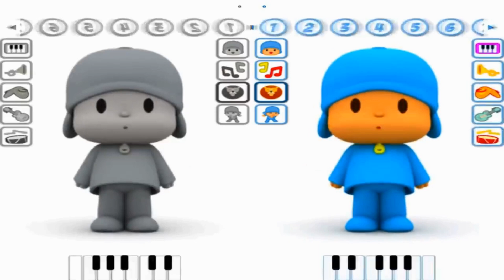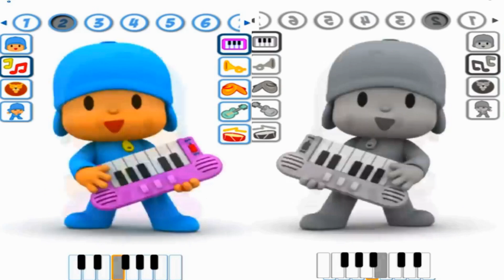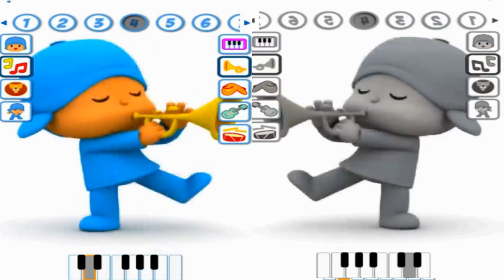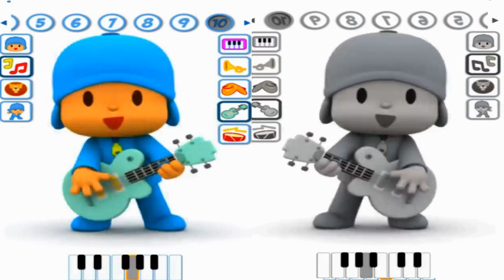2021 Black and White Talking Pocoyo Funny Collection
MAXI Kinder! Kinder Surprise Toys Opening Surprise Eggs Marvel Disney PLANES HULK The SMURFS STAR Ma

Play Doh Toys review Пластилин Плей До распаковка обзор посылка 플레이도 Muovailuvaha 培樂多 Play Dough